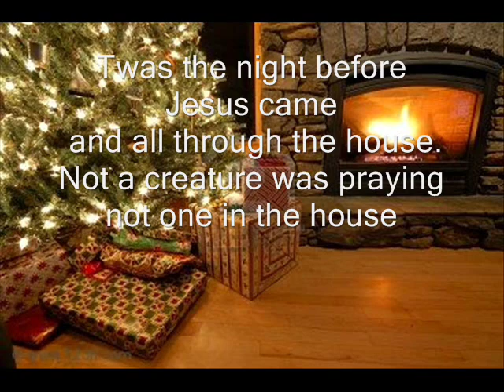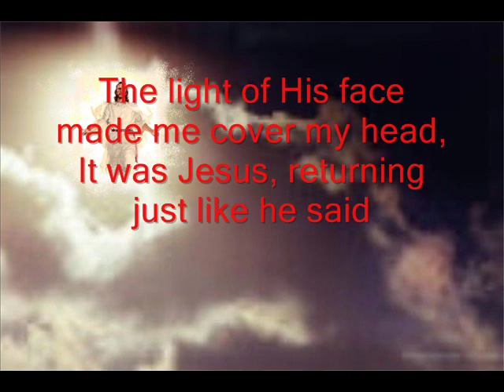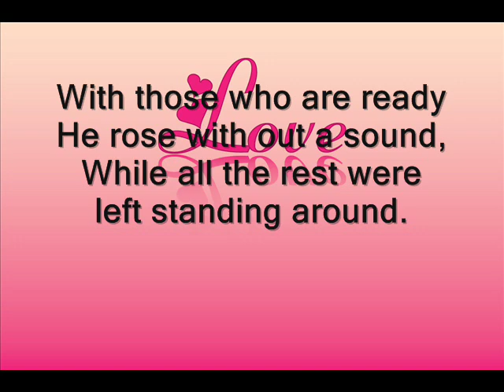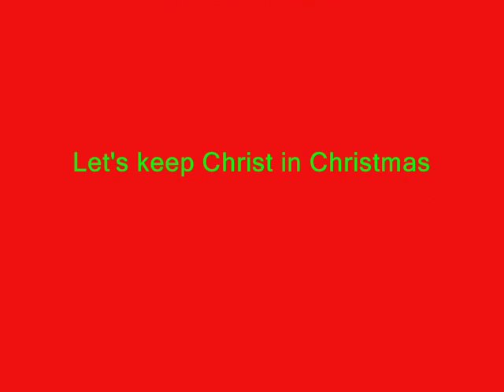Night before Jesus came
This is a poem read by a good friend who has "gone to Glory" almost every Christmas Eve at our church. One of my favourite poems.